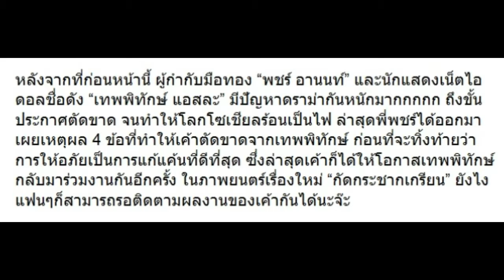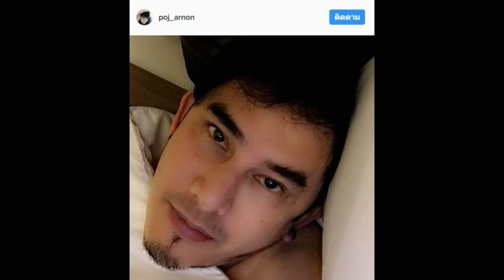“พชร์” เผยเหตุผล 4 ข้อตัดขาด “เทพพิทักษ์” แต่สุดท้ายให้โอกาสเพราะ.!!